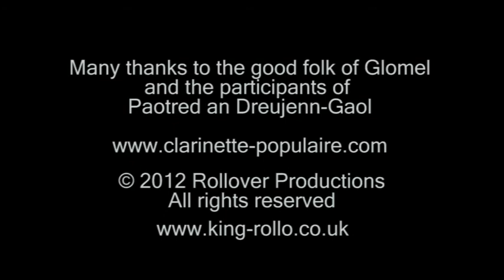"It's all about Clarinets"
A brief look at the annual gathering of Clarinetists at Glomel in Bretagne on 20 May 2012.